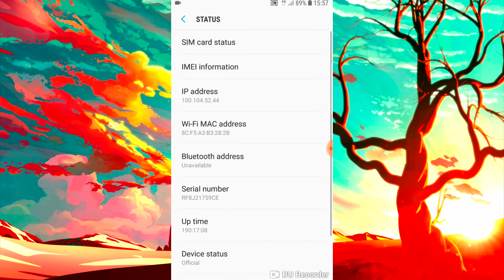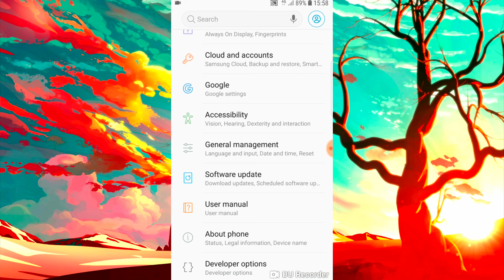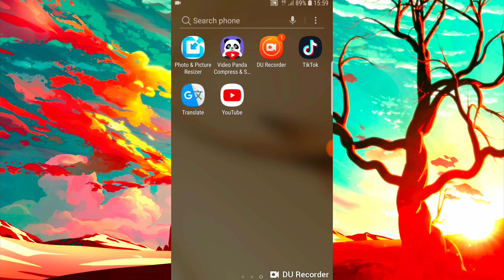mobile speed fast kaise kare | how to increase jio speed !! Hindi❣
Hello friend is video mein bataya gaya hai ki aap apne mobile phone ko speed Kaise Bada sakte hain wo bhi Ek tricks ke sath simply Videocon lost Ark Dekhe aap ko pata chal jayega 👉mobile speed fast kaise kare | how to increase jio speed !! Hindi🤳